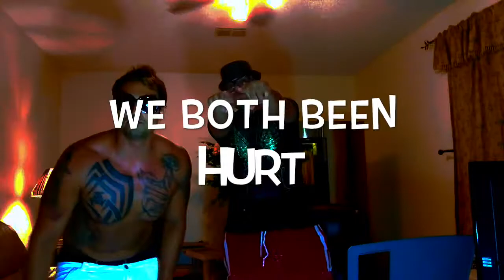Hurt U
joni bogati. jonathon zygmunt medina.i dont wanna hurt you girl